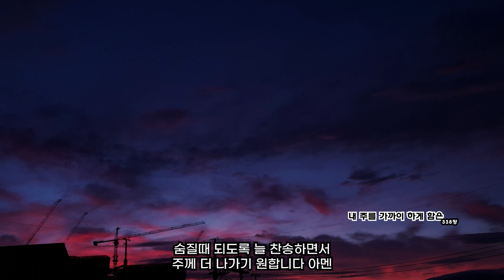천부여 의지없어서｜내주를 가까이 하게 함은